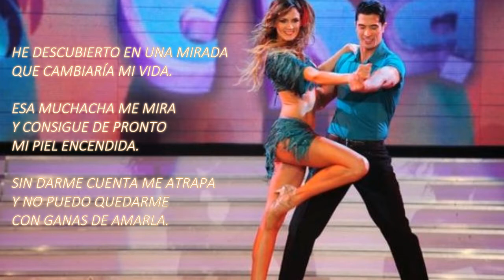JOSE LUIS ROMO - Esa Muchacha (Chachachá)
ESA MUCHACHA - JOSE LUIS ROMO
Compuesta por Oscar Sánchez y Jose Luis Romo.
Un chachachá con una letra sugerente
y un ritmo latino que invita a bailar.
Incluimos la letra en el vídeo.